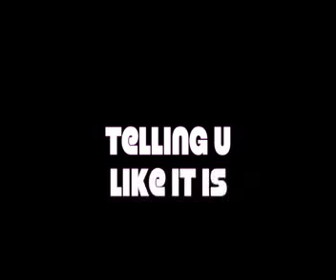What do you do when someone does some flashing next to you?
What do you do when someone does some flashing next to you? Do you run away? Beat their ass? WHAT?